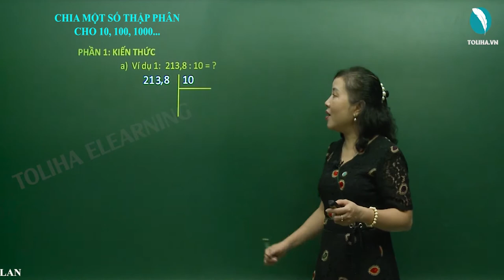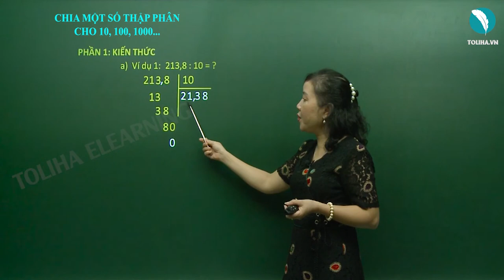Chia Số Thập Phân Cho 10,100,1000 …. - Toán Lớp 5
Ví dụ 1:
213,8 : 10 = ?
213,8 : 10 = 21,38
Nhận xét:
Chuyển dấu phẩy của số 213,8 sang bên trái một chữ số ta cũng được 21,38.
CHIA SỐ THẬP PHÂN CHO 10,100,1000 ….